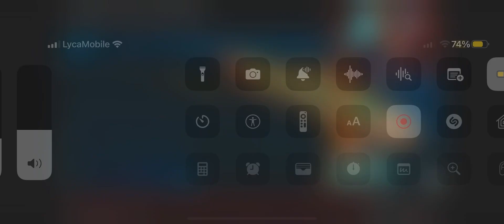TheGrefg reacciona a la mejor parte de la nueva canción de plex